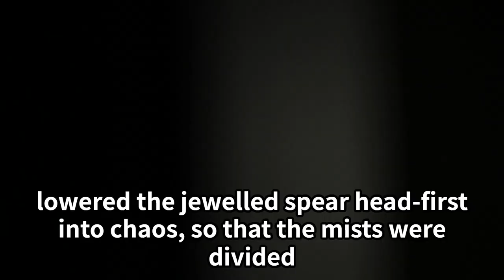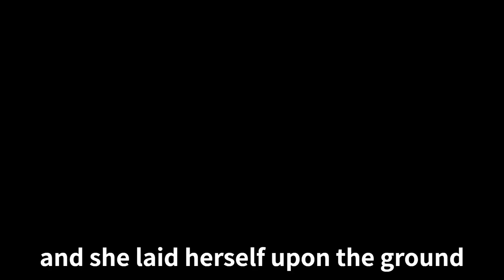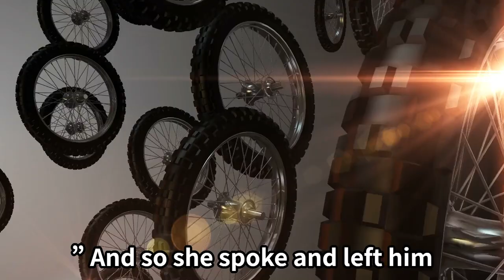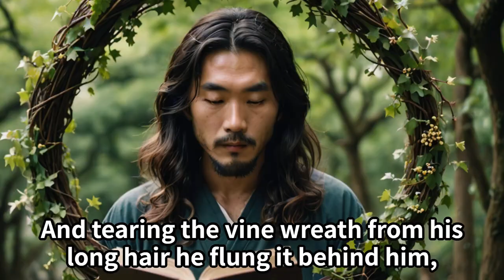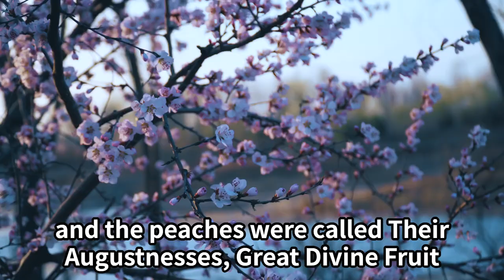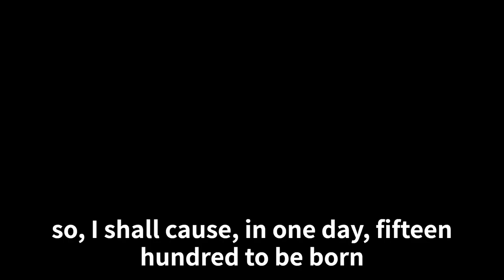The Land of Yomi: A Deep Dive into Japanese Mythology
Join us as we delve into the captivating world of ancient Japanese folklore with 'The Land of Yomi'. This enthralling tale depicts the powerful deities Izanagi and Izanami in their cosmic mission of creation. Experience the mystery of the underworld, the thrill of celestial pursuits, and the profound lessons of life and death. Perfect for those who are fascinated by mythology or simply appreciate a well-told story.